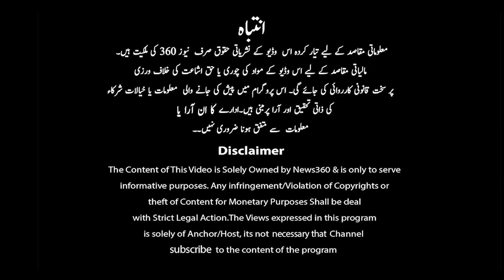Zehra Kazmi Case || Shabbir khan Reveals New Conspiracy of Zaheer Gang || Zaheer vs Mehdi Ali Kazmi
Zehra Kazmi Case || Shabbir khan Reveals New Conspiracy of Zaheer Gang || Breaking News || Zaheer vs Mehdi Ali Kazmi